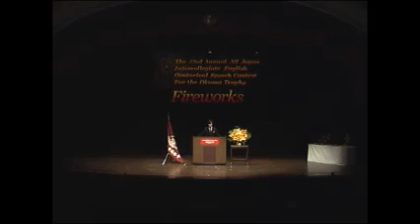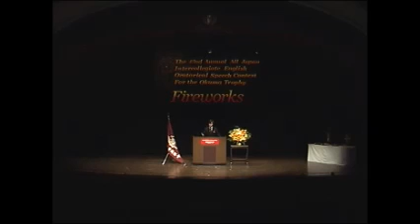5th Mr Seita Shirabe